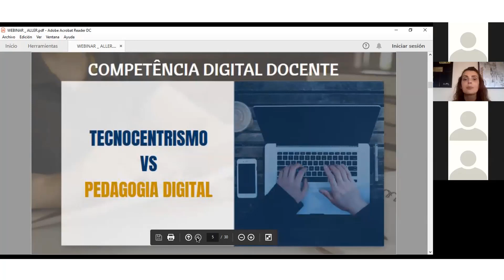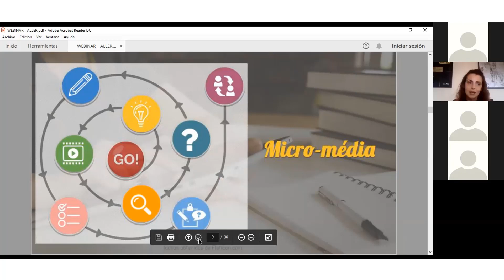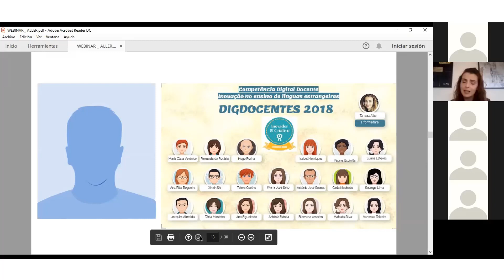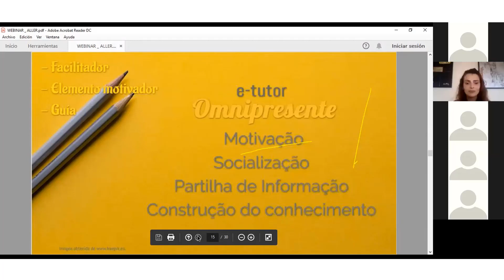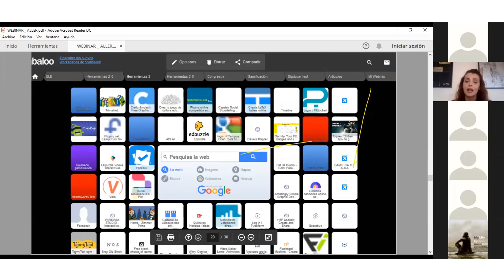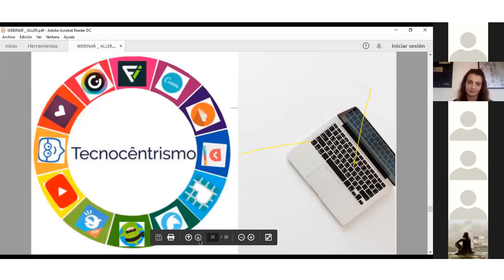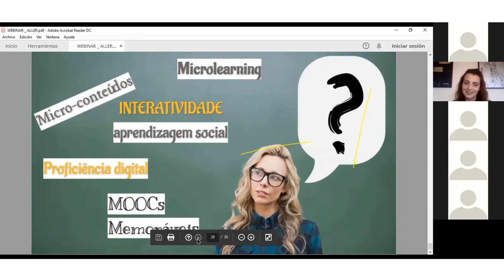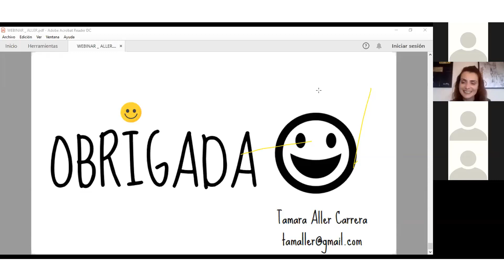Webinar | Novos cenários educacionais: Desenvolvimento de Proficiências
Resumo da aula virtual administrada pela professora Tamara Aller Carrera, finalista do prëmio Miríadax de Inovação Educacional.

Neste webinar, Tamara oferece neste webinar algumas das estratégias-chave para a criação de MOOCs memoráveis. Fará referências à apresentação de conteúdo em modalidade microlearning ou microaprendizagem, destacará a importância do contato visual como meio para incentivar a aprendizagem social, bem como enfatizará a presença necessária da interatividade com o conteúdo. Por último, tratará o desenvolvimento da competência digital docente e a necessidade de romper com o enfoque tecnocêntrico a favor da pedagogia digital.